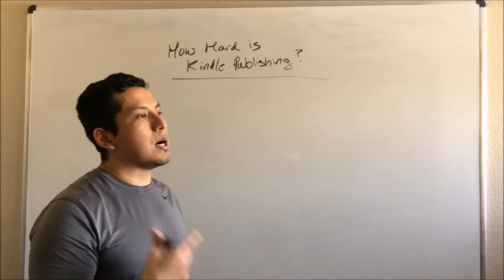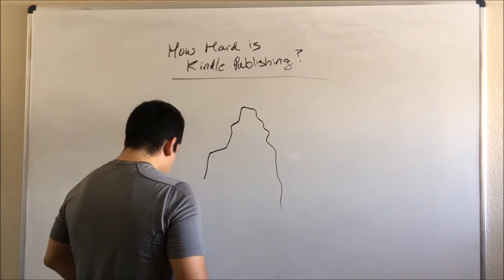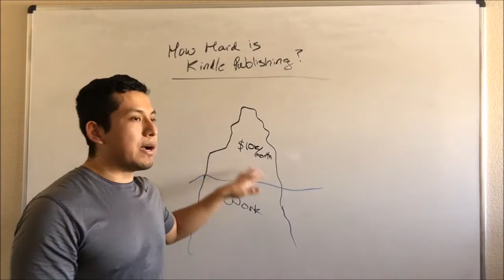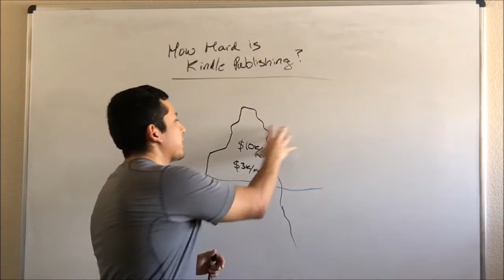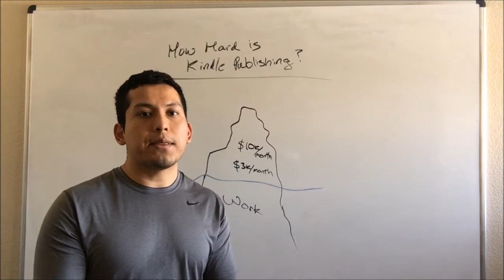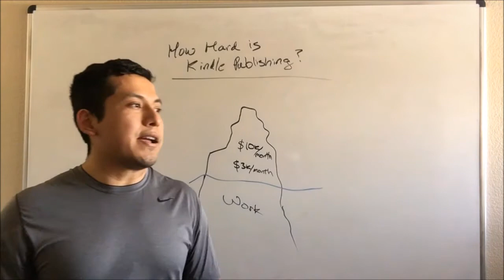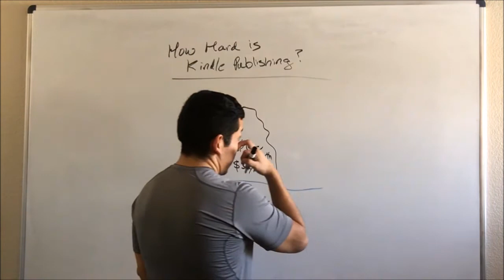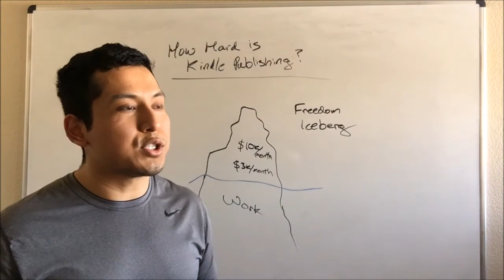Kindle Publishing 2017 | How Hard is Kindle Publishing?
For Kindle Publishing, in 2017, SPR is still the best course to make passive income every month!

The freedom iceberg - no one is going to do the work for you...duh! However, check out my video on how I related fitness goals to Kindle Publishing goals!